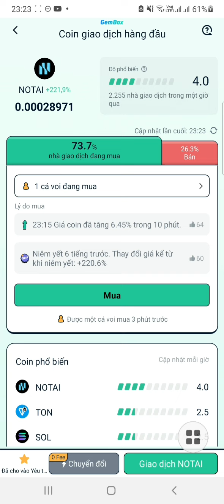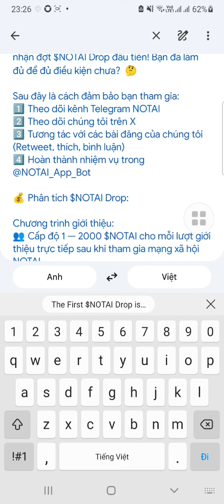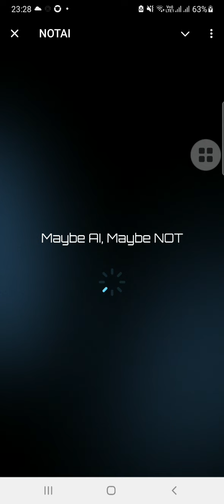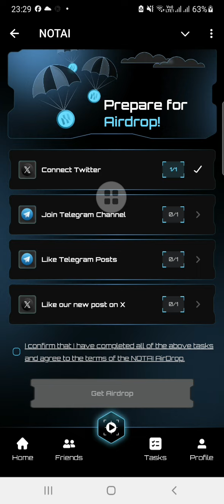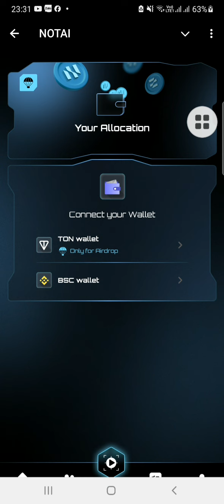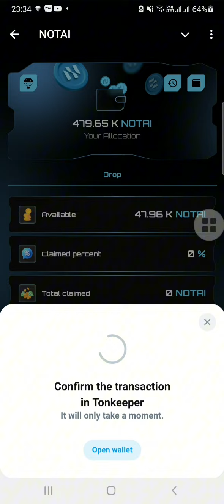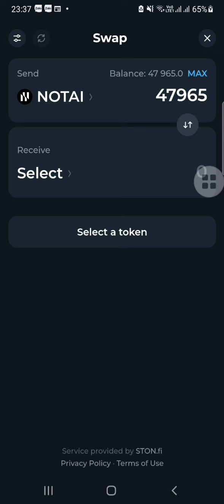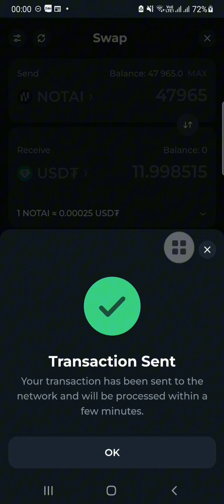Rút NOTAI Về ví swap ra USDT Chúc mừng anh em NOTAI đã list sàn Kucoin, gate, Mexc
✅ Bạn đang tìm sàn giao dịch uy tín để giao dịch và trade coin thì đăng ký tại đây nhé

👉 hoặc Tải app coinEx nhập mã giới thiệu: zrgxw

💠 BINANCE chính thức ra mắt Dự án MOONBIX trên Telegram 💥 kèo ngon anh em lụm gấp nhé

Được hỗ trợ bởi BINANCE
Đừng bỏ lỡ cơ hội này

BONES KÈO TIỀN TƯƠI, ĐÃ RÚT BONES VỀ VÍ THÀNH CÔNG

Kích 1 lần đào mãi mãi
👉 Đủ 100.000 Token Rút về ví Tonkeeper swap ra TON

👉 Contract Bones: EQA7MaApnfmQLHWCC7eJ6WuUzJ6juMtopwZnLwNaAL7f35Ew

👉 Mey tap bắt đầu khởi chạy trên telegram, anh chị em nhấp link tham gia ngay nhé

💎 TOP 🔟 DỰ ÁN AIRDROP CHUẨN BỊ LIST SÀN Anh Em KHÔNG THỂ BỎ QUA

1️⃣ Matchain cựu CEO sàn Binance làm cố vấn

4️⃣ Khai thác time Farm dự án hợp tác với sàn bybit đã gọi vốn 45M $, nên ae tự tin chiến mạnh nhé: 6h claim 1 lần, k đào bới

✅ Lụm gấp Kèo check tuổi telegram của sàn Kucoin chính thức ra mắt hôm nay

✅ kèo tích xanh telegram húp mạnh nhé anh em.✅

🐰Lụm gấp kèo khai thác Rocky_Rabbit, ăn chia bể thưởng 10.000 TON, nhận ngay 0.001 TON khi chia sẻ Link.
💥 Kèo mới ra 1 ngay chưa có KOL Nào call, nhanh tay Lụm TON nhé ae gấp lắm rồi